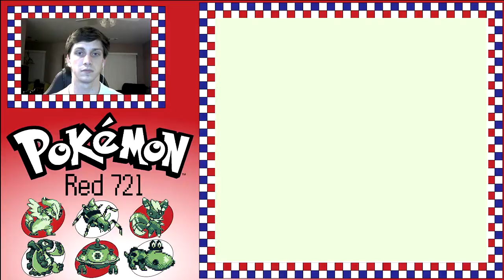Pokemon Red 721 | Part 19: Silph Co. Part 2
Team Brocket still has a hold of the Silph Co. and it's our job to stop them. After many battles our treasured Natsu appears weak, but to make up for it one team member makes the ultimate sacrifice and awakens his final form.

Come hang out on a live stream sometime!